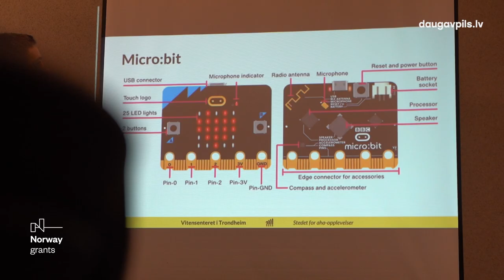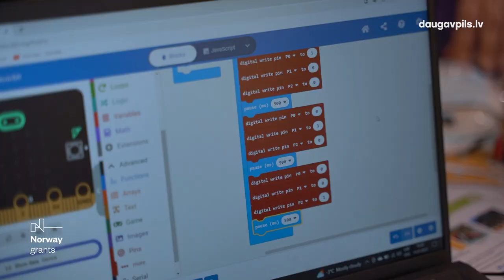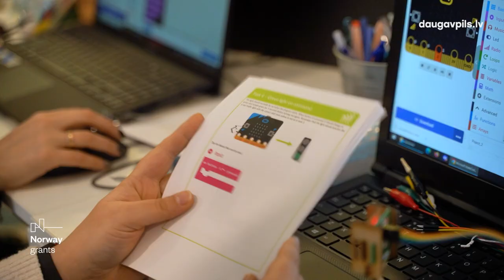Pedagogi apgūst jaunas prasmes Daugavpils Inovāciju centrā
Aizvadītajā nedēļā Daugavpils Inovāciju centrā notika informatīvi izglītojošs seminārs STEM un STEAM skolotājiem: pašmāju pedagogiem bija lieliska iespēja pārņemt interesantu un vērtīgu pieredzi no Tronheimas Zinātnes centra (Norvēģija) speciālistiem.